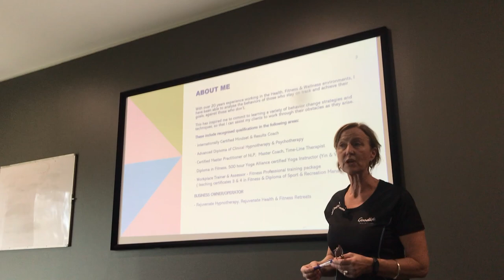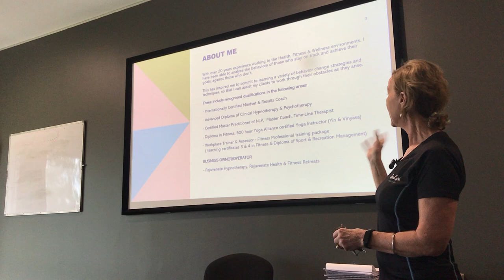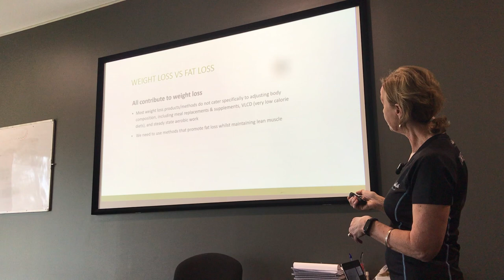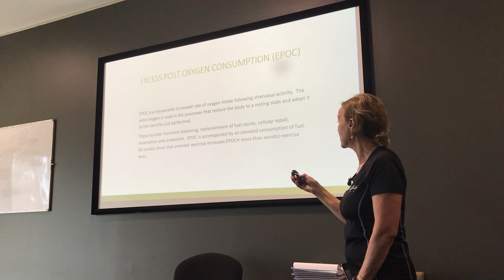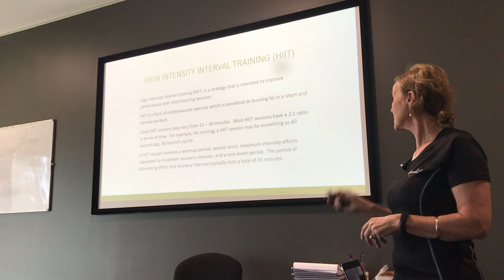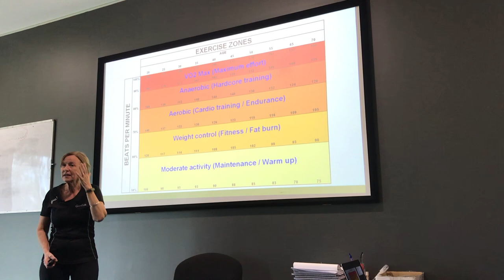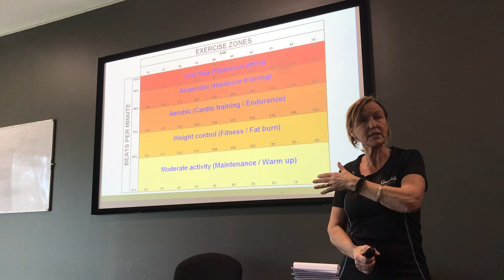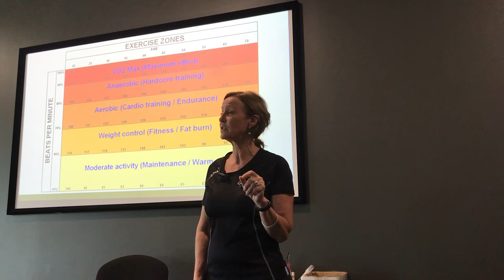Rapid result-based training by Julie Bristow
Julie talked about physiology and how to train effectively with minimal time to improve fitness and build muscles.